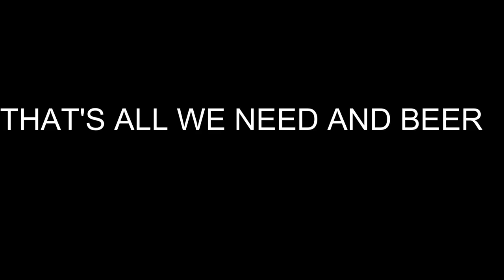BAHIA DE LOS ANGELES, BAY OF LA FISHING -2023- DAY 1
ROCKFISH,YELLOWTAIL AND WHITE SEABASS FISHING